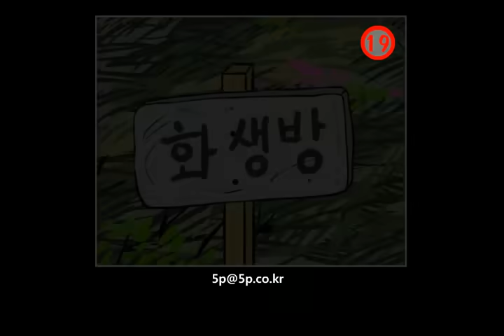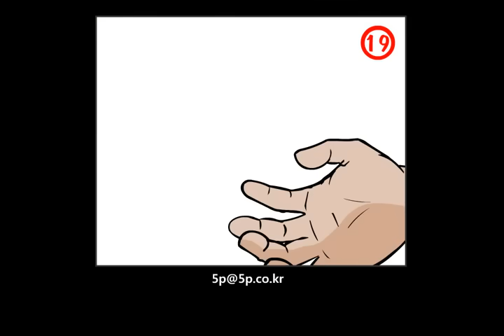연예인지옥5편 (part.3)